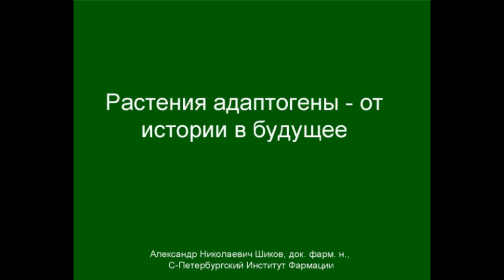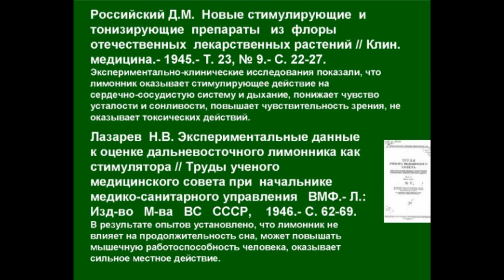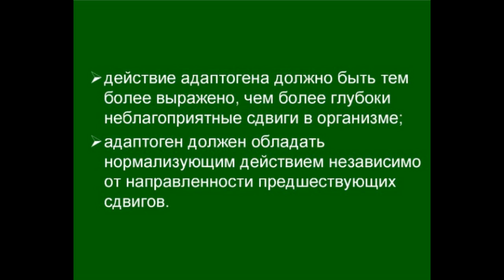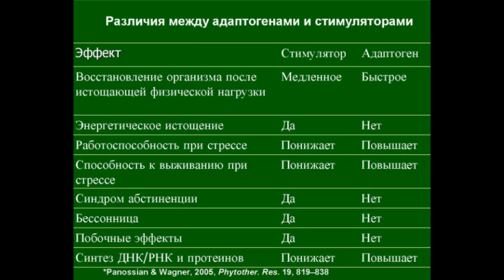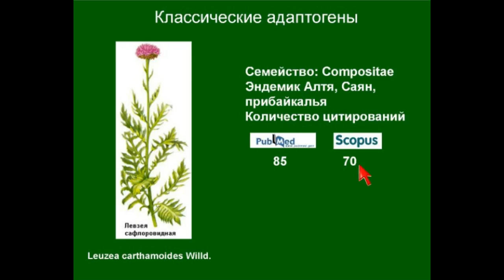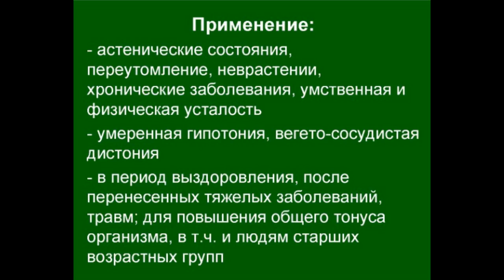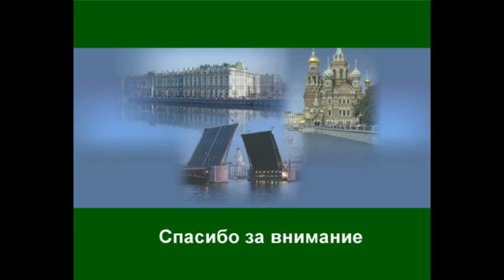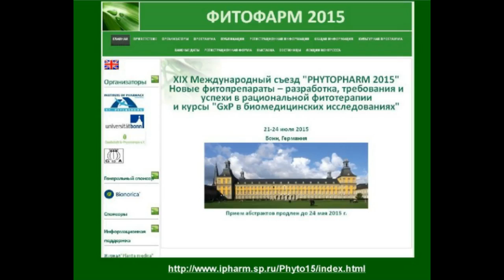Растения адаптогены - от истории в будущее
В программе вебинара:
 - История появления понятия "адаптогены";
 - Определения и отличия  адаптогенов от стимуляторов;
 - Признание адаптогенов в мире;
 - Растения - классические адаптогены;
 - Ресурсы (природные, культивирование, культура клеток);
 - Основные действующие вещества и стандартизация;
 - Фармакологические эффекты адаптогенов;
 - Препараты на рынках;
 - Кандидаты в адаптогены - взгляд в будущее.

Эксперт: Шиков Александр Николаевич - доктор фармацевтических наук, заместитель Генерального директора  Санкт-Петербургского Института Фармации.
Член редакционной коллегии журналов:
• Journal of Ethnopharmacology (Ассоциированный редактор, publisher: Elsevier BV)
• Phytomedicine (publisher: Elsevier BV).
• Chinese Herbal Medicines (publisher: Tianjin Press)
• Synergy (publisher: Elsevier BV)
• World Journal of Traditional Chinese Medicine (publisher World Federation of Chinese Medicine Societies)
Рецензент 28 международных журналов.
Автор более 300 публикаций и 36 российских патентов и международных заявок на патенты.